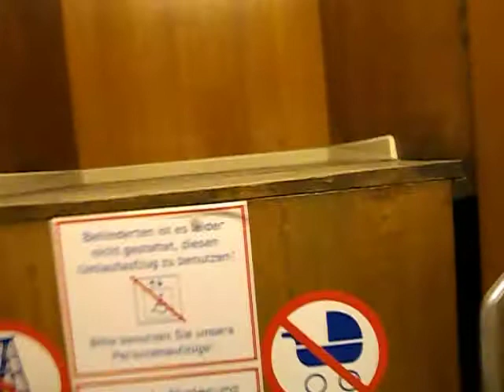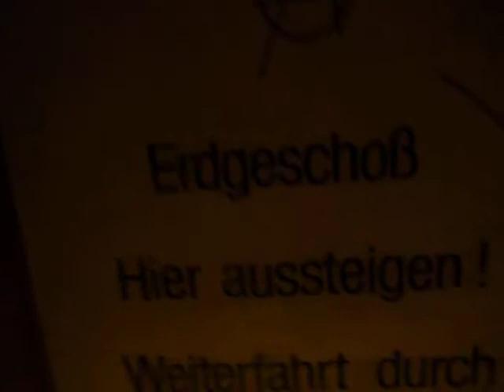Paternoster im Schöneberger Rathaus